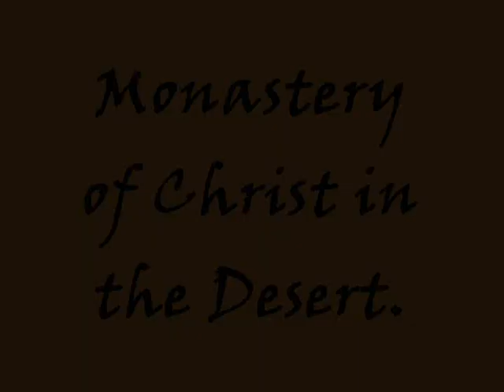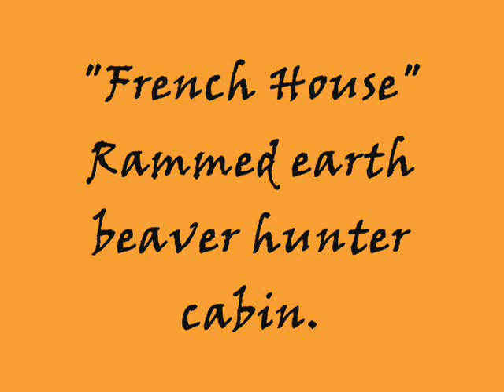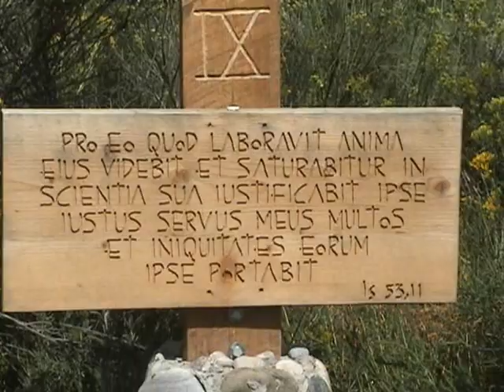Road Trip: Monastery of Christ in the Desert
The Benedictine monastery 'Christ in the Desert,' near Abiquiu, New Mexico. Included is some video of "French House:" a rammed-earth cabin made by a French beaver hunter.